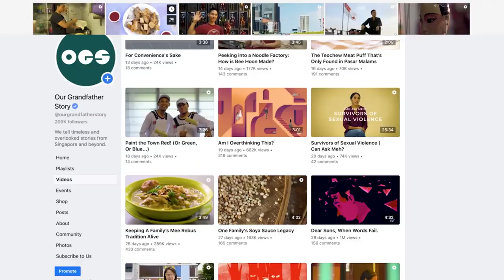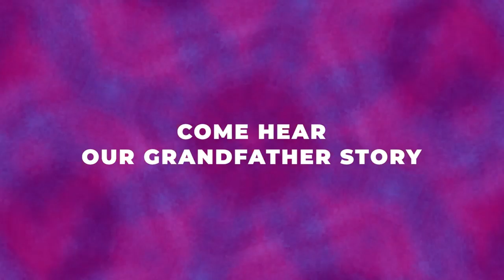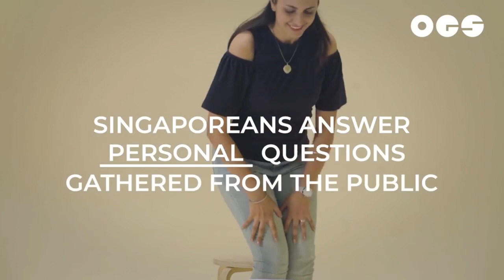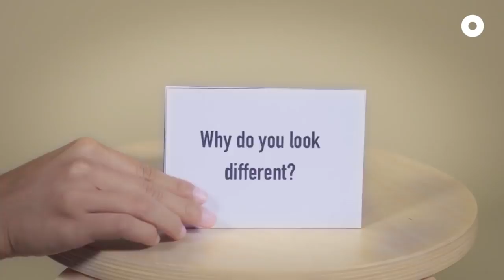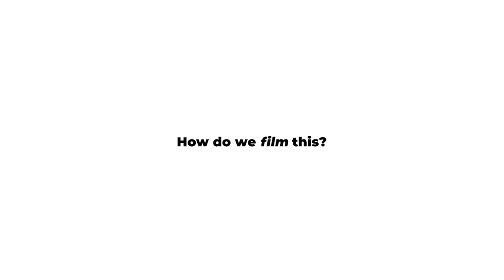Uncovering Overlooked Southeast Asian Stories | Kai Yuan Ng | TEDxYouth@NgeeAnnPolytechnic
Kai Yuan uses video story-telling to educate and change perspectives about Singapore and the world at large. He shares how forging real human relationships and staying curious helps make their stories come alive. Kai Yuan is the Co-Founder and Director of Business Development of Our Grandfather Story, a digital video publisher that documents, curates and retells timeless stories across Southeast Asia. As a multimedia storyteller, he is dedicated to exploring different ways to bring stories to audiences in the online space. He believes that there are endless possibilities in bringing meaningful and engaging content to the masses in this ever-changing and evolving media landscape. This talk was given at a TEDx event using the TED conference format but independently organized by a local community.